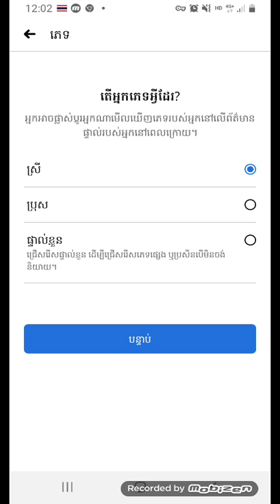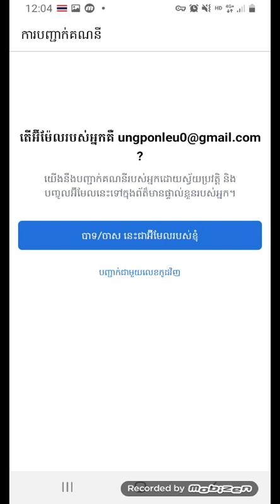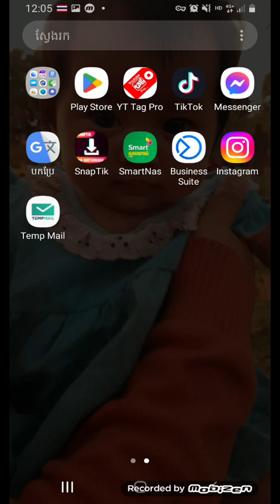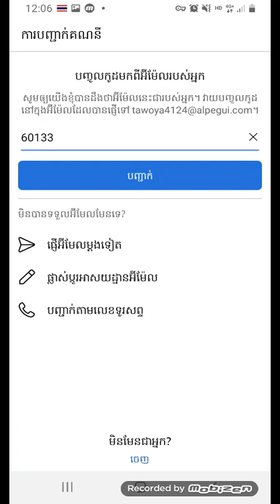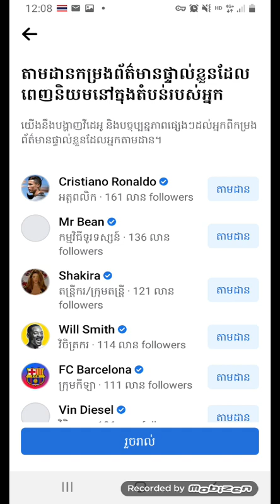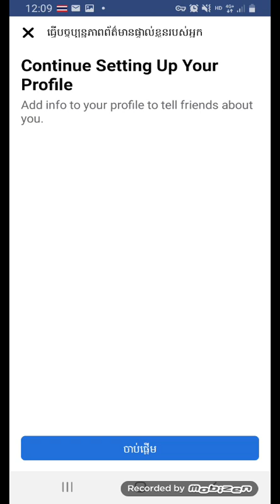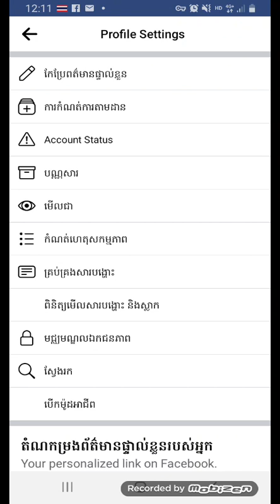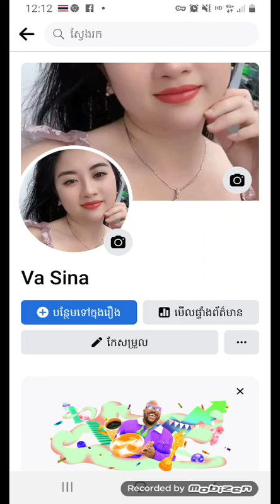របៀបបង្កើត Facebook ថៃ2023បាន100%